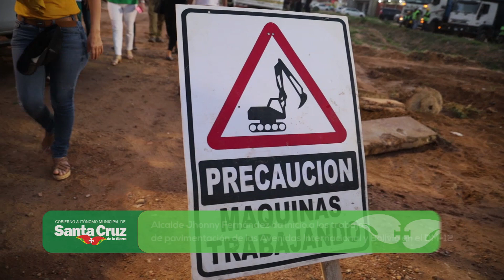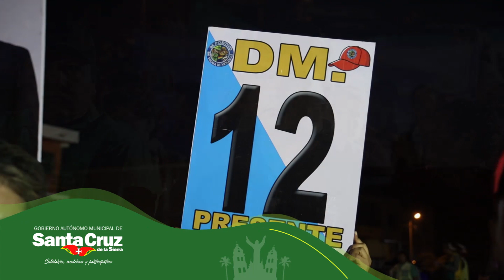El Alcalde da inicio a los trabajos de pavimentación en el DM-12